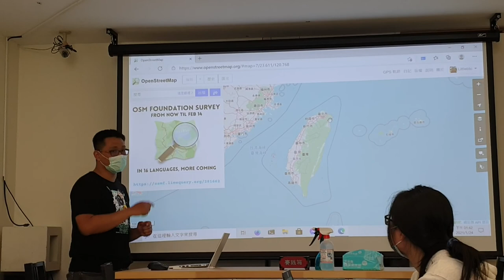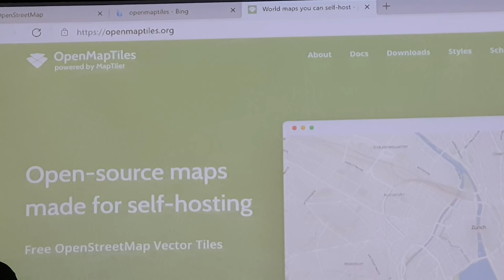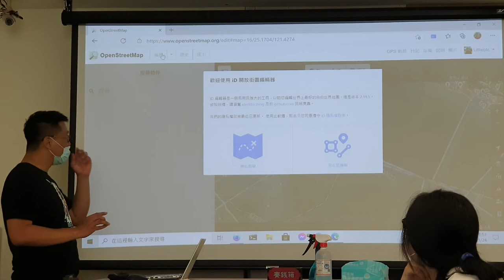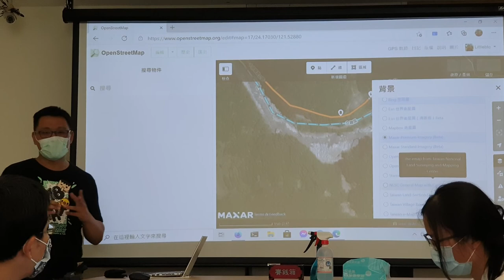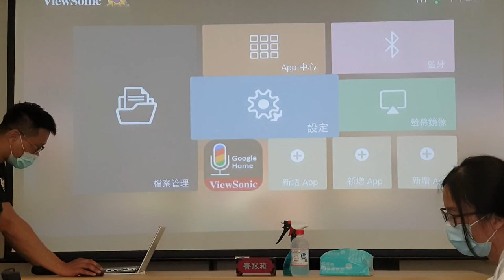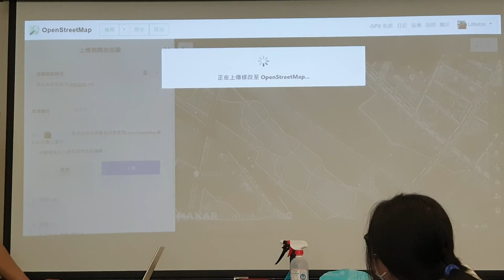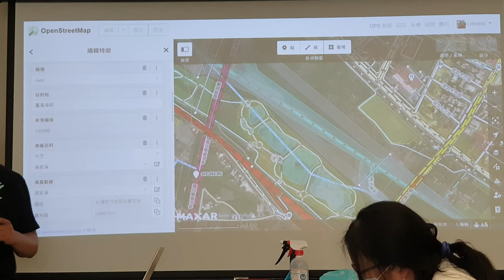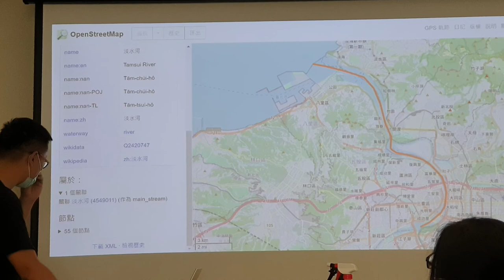2021 OpenStreetMap x Wikidata 新手教學工作坊：OpenStreetMap 介紹 Part.1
2021 OpenStreetMap x Wikidata 新手教學工作坊：OpenStreetMap 介紹 Part.1
時間：2021/01/24(周日) 13:30(+0800) ~ 17:00(+0800)
地點：Hexbase / 台中市北區錦新街42號2F

開放街圖（OpenStreetMap）與維基數據（Wikidata） 社群這次來到台中展開工作坊！我們這次將以河川資料的繪製與整合作為題材，向大家介紹這兩個開放資料的運作方式和參與辦法。

兩者皆作為對所有人開放編輯與使用的專案，OpenStreetMap 旨在提供世界的地圖與地理資料庫，而 Wikidata 則提供將知識數據進行結構化整理，產生讓人類與機器都能閱讀與貢獻的知識庫。

我們這次受到 LASS 專案整理台灣河川資料的啟發，希望可以透過這兩個專案社群的合作，建立台灣的河川資料庫。透過這次機會，我們召開這次工作坊，以實際情境教大家如何參與開放資料專案。

    活動時間：2021/1/24 13:30
    活動地點：HexBase(臺中市北區錦新街42號2F)
    為因應防疫需求，需進行實名制簽到，相關個人資料保護規則請見臺灣維基數據隱私權政策；在室內請配戴口罩並勤洗手，如有感冒症狀請取消報名。
    同意本活動即願意遵守臺灣維基數據社群社群守則。

時間  內容  備註
13:30~14:00  OpenStreetMap 介紹
14:00~14:30  Wikidata 介紹
14:30~16:30  實做
16:30~17:00  心得分享